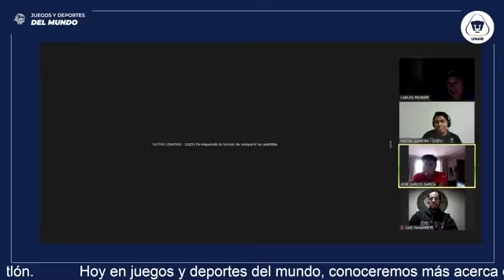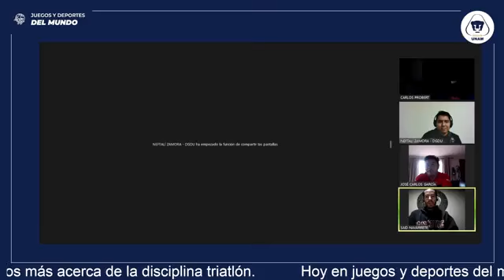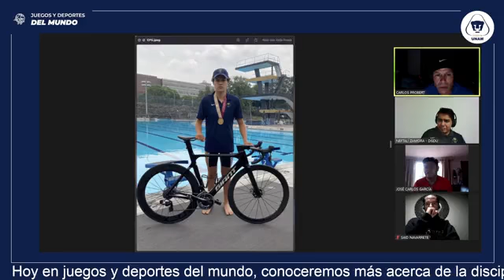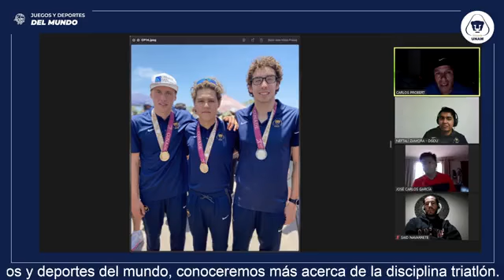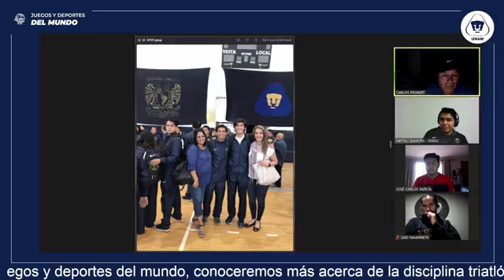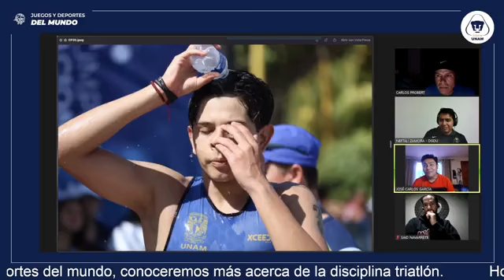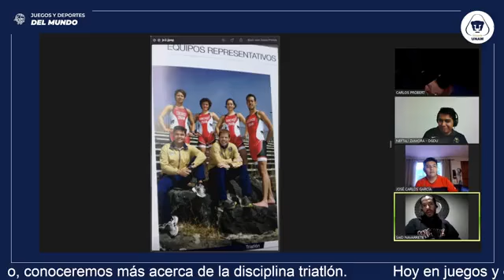Juegos y deportes del mundo: Estados Unidos de América, Triatlón: 16 de agosto de 2022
Moderador
Neftalí Zamora

Ponentes
Carlos Probert
José Carlos García
Homan González
José Castaño
Sais Navarrete